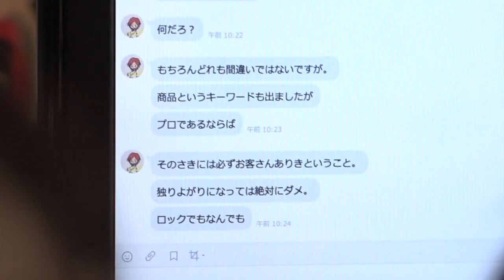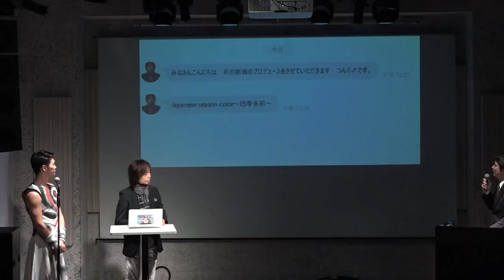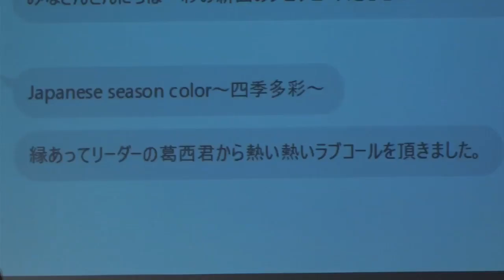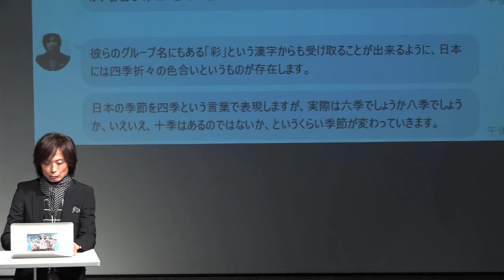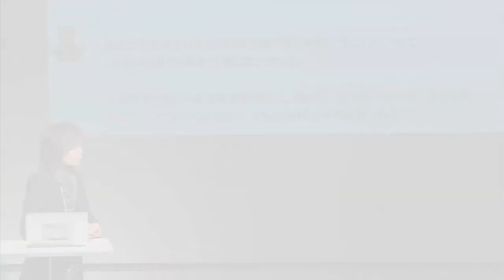達人道 第406回 彩 の達人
ｔｖｋ：1月17日　テレ玉：1月23日
【第406回】彩の達人
　和太鼓グループ彩が夢に描いた東京国際フォーラム公演を実現！その舞台と舞台裏に密着！
（出演者）和太鼓グループ彩

‹keyword›
和太鼓グループ彩-sai-

代表　葛西 啓之さん

SAI WORLD

2019年10月18日（金）
東京国際フォーラム ホールC

ADVENTURE

(BEAT)³

物の怪

岳麓

二十心不乱

祭宴

Be Ready.

お知らせのあと
彩の歩み

【R-2】達人道ロゴ＋彩の達人

つんく♂

和太鼓グループ彩「SAI WORLD」公演発表会
2019年9月16日（祝・月）

2005年に東京大学で結成

2013年よりプロとして活動

Japanese season color ～四季多彩～

塩見 岳大さん

さざなみ

乱打夢

ff -fortissimo-

四位一体

大海祭

KAINA

歩み

DVD発売決定！
和太鼓グループ彩「SAI WORLD」

2020年2月発売予定
和太鼓彩

まつりだ、まつりだ、おまつりだ～!!　　　　（エンディング）

【協力】
TNX株式会社

次回の「達人道」
マジックの達人